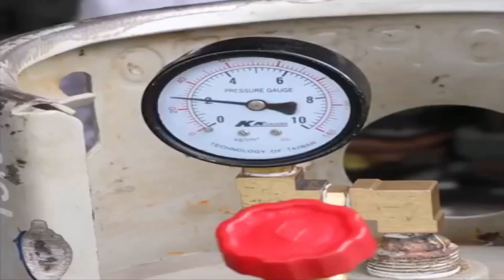Air Compressor Making Technique